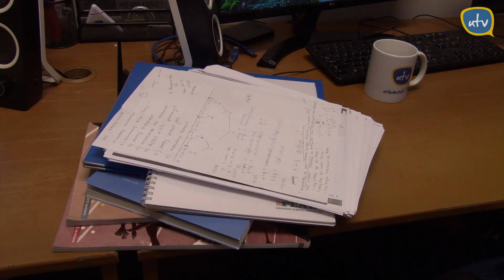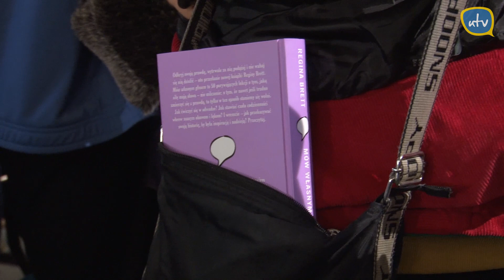Motywacja to nie abstrakcja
Demotywująca chandra zaczyna pojawiać się w Twoim życiu? Sprawdziliśmy co pomoże Ci ją pokonać!